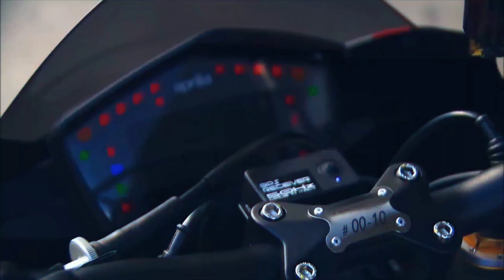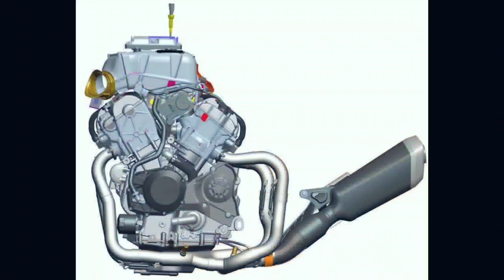Top 10 Fastest SuperBikes in the World.